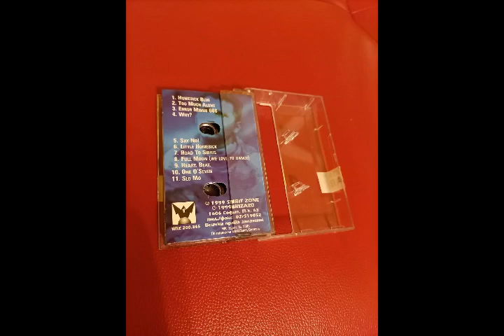Gabriel Le Mar - Why?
Gabriel Le Mar – Gab's Lab

Label:  Spirit Zone Recordings , Wizard
Format:  Cassette, Album
Country:   Bulgaria
Released:  1999
Genre: Electronic
Style: House, Dub, Ambient, Trance